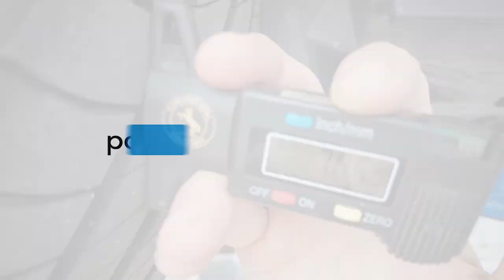Citroen C3 1.2 Shine PureTech - TEHNIČNO STANJE